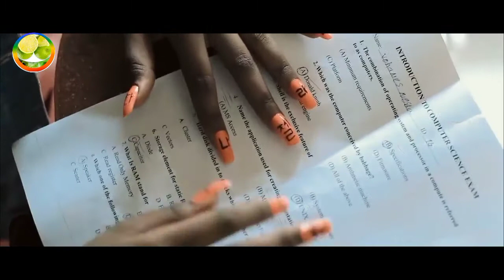ጀነሬሽኑ አማረኛ ፊልም generationu amaharic moves 2022 ethiopia moves 20222